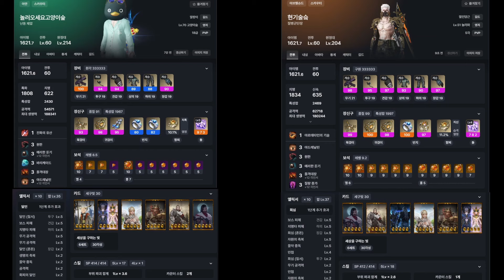기술vs유산 상아탑하드1~4딜대결 / Arthetinean Skill vs Legacy of Evolution in Voldis dungeon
일정 변경으로 일찍 시작했습니다. 그 결과는...?!
AT vs LE the result is...?!

00:00 1관문
06:25 2관문
14:19 3관문
21:46 4관문